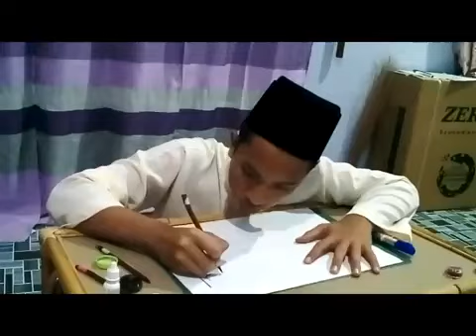PEMANIS 2021 NOVICE SMK LOHAN Fathul As'ad Khat